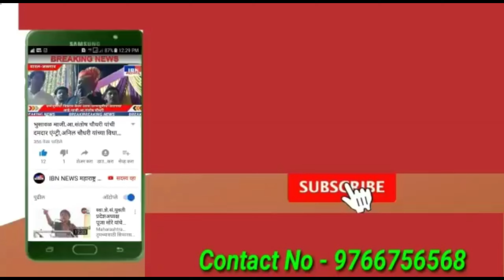🚨भुसावळात जल्लोष,संतोष चौधरी यांच्या नावाचे फुटले फटाके,IBN NEWS महाराष्ट्र LIVE